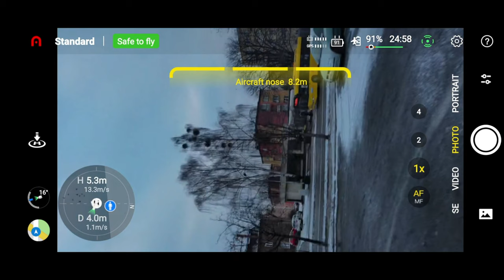Rozbity Autel Nano+ Adama z kanału @AdamX_pl , porównanie ujęć video: Nano vs. Mini 2 - 4K 25P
🕑 TIMESTAMPS:

0:00 Autel Nano+ Crash
1:04 Autel Nano+  4K 25P
4:35 Mini 2  4K 25P
5:03 Mini 2  2.7K 50P
5:26 Mini 2  4K 25P